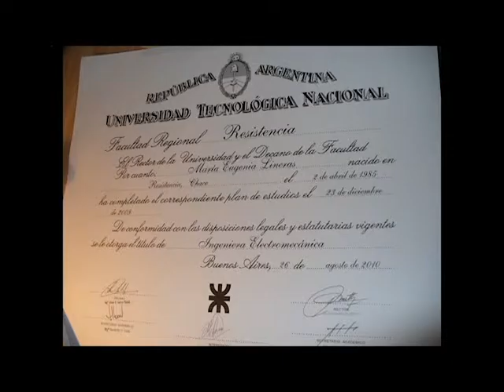Ingeniera Electromecánica Maria Lineras. Sus dificultades y como las supero.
En el marco de entrevistas realizadas a egresados y alumnos de la facultad regional Resistencia de la Universidad Tecnológica Nacional. La ingeniera electromecánica María Lineras nos cuenta sobre sus dificultades.